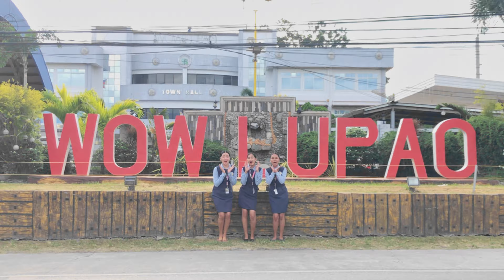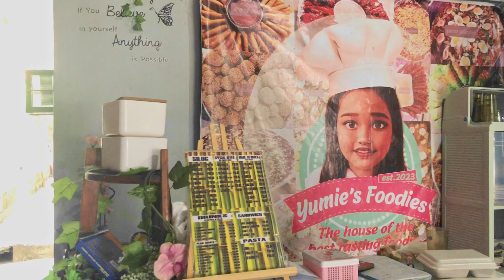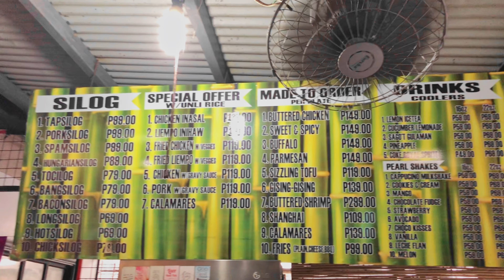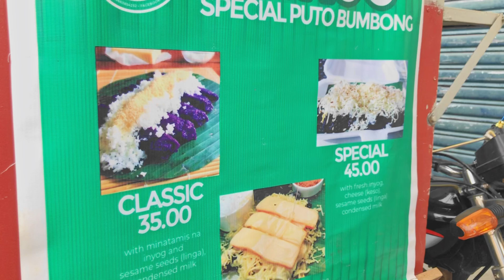Lupao, Nueva Ecija | Gastronomic Tour